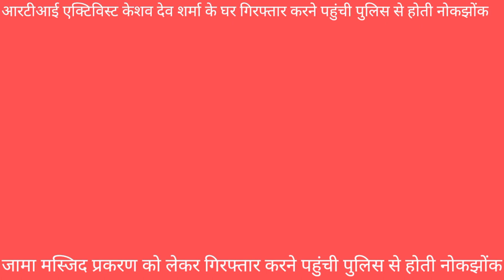अलीगढ़ जमा मस्जिद प्रकरण को लेकर आरटीआई एक्टिविस्ट को गिरफ्तार करने पहुंची पुलिस से नोकझोंक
पंडित केशव देव
आरटीआई एक्टिविस्ट
 को जामा मस्जिद के प्रकरण में फर्जी तरीके से थाना बन्नादेवी में
 मुकदमा दर्ज करके गिरफ्तार करने के लिए
 पुलिस हर प्रकार के हथकंडे अपना रही है
 यहां तक के घर पर आ कर के रात को 11:00 बजे बदतमीजी की गई
 असफल रहने पर फिर सुबह अभी-अभी लगभग 10:00 बजे घर पर आकर के
 थाना बन्नादेवी  इंस्पेक्टर के द्वारा पंडित केशव देव से और परिवार वालों से बदतमीजी और मर्यादाओं की हद पार कर दी
एक आरटीआई एक्टिविस्ट ने मस्जिद का मामला विद साक्ष्यों के साथ उठाया  है
 उसे लेकर के पुलिस अपने स्तर से फर्जी मुकदमा दर्ज करके या तो जेल भेजना चाहती है या फिर एनकाउंटर करना चाहती है
 देशवासियों से अपील है राष्ट्रीय धरोहर को बचाने के लिए और हिंदू रक्षा के लिए सामने आए जय हिंद इंकलाब जिंदाबाद जय हिंदू राष्ट्र